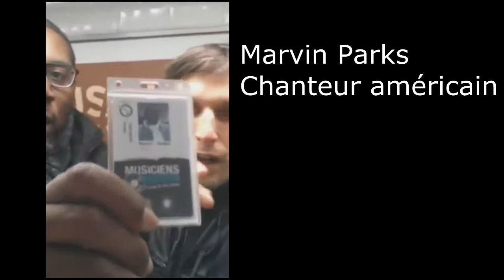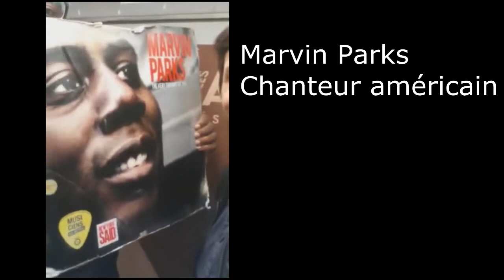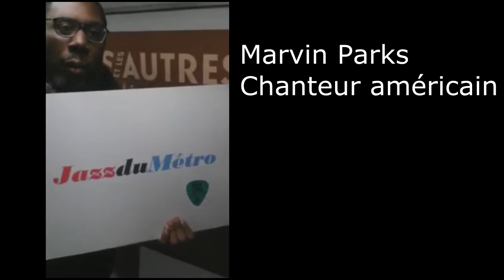Marvin Park musicien metro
♛ OFFRES PROMOTIONNELLES ♛

D'autres vidéos

confiance en soi, estime de soi, PNL, neurosciences, communication, développement personnel, coaching